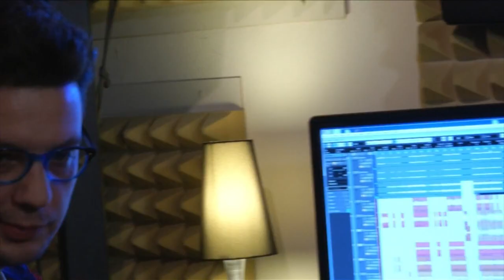Art Aid - Tvoja i moja ( Humanitarni spot ) 2014 HD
Art Aid - Tvoja i moja - Zvanicni muzicki video

Za pomoc ugreznima od poplava na Balkanu.

Grupa od čak 18 glumaca i osam muzičara, okupljenih iza naziva Art Aid, snimili su spot i pesmu "Tvoja i moja" kojom žele da ukažu da uvek postoji neko kome je potrebna pomoć, i da usmere donacije ka organizaciji Crveni krst koja će distribuirati pomoć onima kojima je to sada najpotrebnije. Sav prihod od kupovine digitalnog izdanja pesme "Tvoja i moja" putem interneta biti direktno prosleđen Crvenom krstu u regionu, a pesma je od danas dostupna preko servisa Deezer, kao i na servisu Spotify.
Ideja za stvaranje numere "Tvoja i moja" potekla je od Nikole Bulatovića, glumca Pozorišta na Terazijama, Ivana MIhajlovića, basiste benda Svi na pod! i Radeta Markovića, producenta u agenciji ReProdukcija.
U projektu je učestvovalo 18 glumaca - Sloboda Mićalović, Ivan Bosliljčić, Katarina Žutić, Srđan Jovanović, Marko Živić, Lazar Ristovski, Gorica Popović, Mina Lazarević, Nenad Nenadović, Lena Bogdanović, Ivana Popović, Dragan Vujuć Vujke, Rale Milenković, Katarina Gojković, Žarko Stepanov, Jelana Gavrilović, Aleksandar Srećković Kubura i Snežana Jeremić -- Nešković.
Svoj doprinos u muzičkom smislu dali su neki od trenutno najboljih muzičara na sceni, među kojima su Vasil Hadžimanov, Damir Imamović, Nebojša Zulfikarpašić, Ivan Ilić Ilke, Vlada Mandić, Ivan Mihajlović, Ivan Mirković i Goran German.
Kompozitor numere "Tvoja i moja" je Nikola Bulatović, koji je zajedno sa Danicom Nikolić napisao tekst pesme. Za muzičku produkciju bio je zadužen Marko Kon i studio 3000, za aranzman Ivan Mihajlović, dok je prateće vokale otpevala Bojana Raćić. Za numeru je snimljen I spot u režiji Nikole Bulatovića, montažu potpisuje Dejan Špagnut, snimatelj je bio  Dušan Mirković, dizajn omota je uradio Vuk Marković, učenk VI razreda osnovne škole Radojka Lakić u Beogradu, a produkciju Rade Marković.
Podršku projektu su pružili Pozorište na Terazijama i osnovna škola Banović Strahinja sa Banovog brda u Beogradu. Pesmu "Tvoja i moja" objavila je izdavačka kuća Lampshade Media.